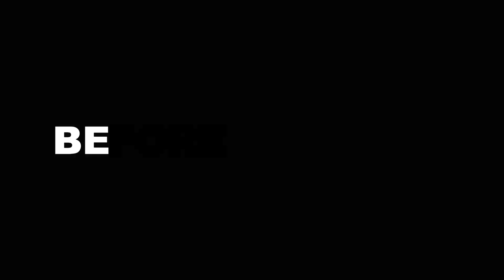Daisy the Cobberdog - 4 Weeks Residential Dog Training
Daisy the Cobberdog has returned home after her 4 week residential training stay.

Daisy attended regular training with her owner in a hall environment however she was struggling to get the same focus out and about in public. She also was struggling a lot with her behaviour in the home when people would come in. She would get extremely overwhelmed and bark, bounce at and jump all over the people and was completely fixated on doing so for the whole time someone was there.

During her stay we worked to teach Daisy boundary training and settling in every situation but especially with people entering the house and staying for a while.

Aswell as this we taught Daisy to settle on her bed when someone was at the door with a delivery so she wouldn’t bark and try to escape out of the door.

We have also worked through the obedience cues with Daisy, she already had some foundations of obedience so we have been progressing in various different environments including walks, town and inside garden centers.

Another priority was Daisy’s lead walking as her owner can be unsteady on her feet sometimes. Daisy can now walk on a loose lead in these different environments and around various distractions too.

Her recall is also much more reliable even around other dogs and distractions too. Well done Daisy!